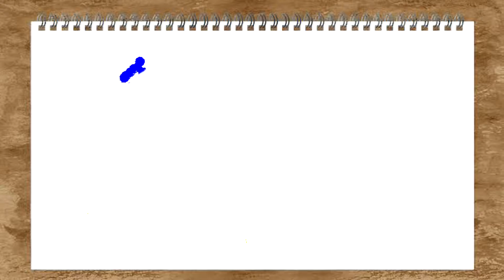トイプードルの飼い方【2020/6/11 放送ペットずかん#1 】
新しくペットをお迎えしたいけど、飼い方や用意する物が分からない！？ そんな方のためにリポーターのジョカベル美羽さんが調査・紹介をします！

第１回目は、トイプードルを紹介！
トイプードルの性格や特徴など様々な情報盛りだくさんでお届け！

動画の最後にスタッフ一押しグッズを紹介する「今日のワンポイント」のコーナーもあるので最後までお見逃しなく！
【放送】
「ペットずかん」は第２・４木曜日のレギュラーコーナーで放送中！
【撮影協力】
Zoo Square静岡店